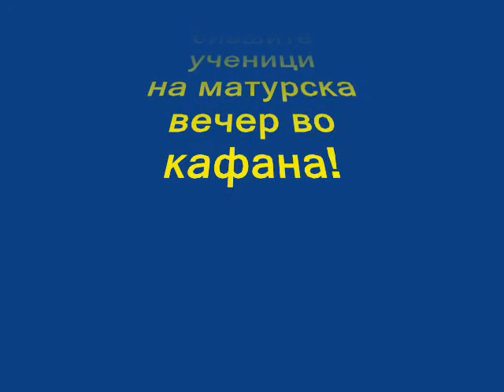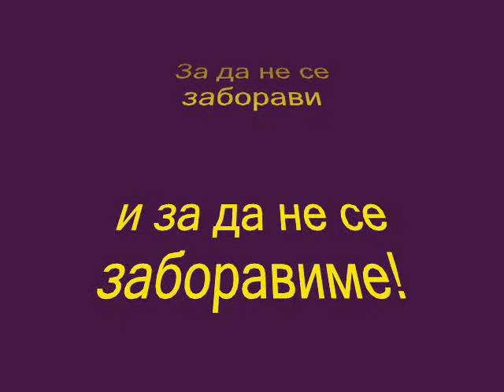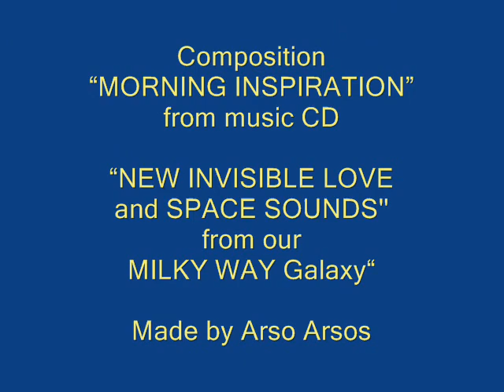NA 20 GODISHNINATA OD 20 GODISHNINATA - IV del.wmv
NA 20 GODISHNINATA OD 20 GODISHNINATA OD MATURATA!
GENERACIJA 1967/1971, MATURANTI 1970/71
GIMNAZIJA "MIRCE ACEV" PRILEP, REPUBLICA MAKEDONIJA
ZA DA NE SE ZABORAVI I ZA DA NE SE ZABORAVIME!
Made by Arso Arsos